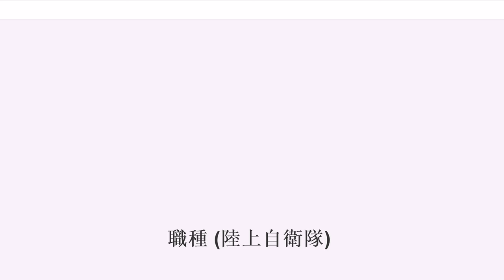職種 (陸上自衛隊)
職種（しょくしゅ）は、1等陸佐以下の陸上自衛官に割り当てられ、素質及び技能に基づいて指定することで、その配置及び教育訓練を適正にし、もって個人及び部隊の能率を向上し、かつ、人事管理を容易にすることを目的とした職務区分をいう。旧軍においては兵科（、）と呼ばれた。「陸上自衛官の職種に関する訓令」（平成13年陸上自衛隊訓令第18号）では15種だが、一般向けの解説では野戦特科と高射特科を分けて16種としている。

警察予備隊では、職種の分類に軍隊風用語が忌避されており、陸上自衛隊でもその名称をそのまま引き継いでいる（名称に変更があったのは保安科が警務科に、補給科が需品科に、それぞれ改称されたのみ）

警察予備隊では、一般部、技術部及び行政部に大別した。そして、一般部に、普通科及び特科を置いた。技術部に、施設科、輸送科、衛生科、補給科、武器科、通信科及び化学科を置いた。行政部に、保安科、会計科、法務科及び総務科を置いた。警察予備隊時代にあった法務科及び総務科は現在までに廃止された。そのため、陸上自衛官の法務官配置（陸上幕僚監部、各師団、各旅団等に置かれている）には、各職種の者が充てられている。機甲科は、保安隊時代の1953年（昭和28年）8月に新設された。なお、2009年度（平成21年度）末には新たに「軍事情報科」に当たる情報科を設けて情報専門家の自衛官を育成し、2014年度（平成26年度）までには幹部1300人、曹士1900人を情報専門要員とする方針である。

1等陸佐以下の陸上自衛官は、分類された職種に属する部隊に配置されるのが原則である。もっとも、これを厳格に適用すると1等陸佐相当職（連隊長や群長など）を多数有している普通科や特科に比して、他の職種の上級幹部が昇進配置に際して不利となってしまうので、他の職種であっても配置されることはある（佐藤正久など）

職種徽章（きしょう。法令上は「き章」）には、当該職種で主に使用される道具や、当該職種を象徴するものが用いられている。なお、アメリカ陸軍にある「副官」「法務」に相当する課職種は、自衛隊には存在しない事から徽章もない。

高射特科を除く戦闘職種の学校は、富士学校に集合されている。後方職種の学校は、警務科及び会計科が小平学校に集合されているが、それを除いては各職種毎に設けられている。但し、音楽科のみは職種学校を有していない。

2018年現在女性自衛官の配置制限がある職域は空挺及び特殊武器防護隊で放射線を扱う部署、坑道中隊となっている。

旧帝国陸軍における歩兵科、兵種としての歩兵に相当する。軽火器や迫撃砲、対戦車ミサイルなどをもって近接戦闘を行う。陸上自衛隊の主幹部隊であり、人員も最も多い。

職種徽章は、交差した2丁の小銃（歩兵が肌身離さない武器）、桜に星（陸上自衛隊を象徴する）、及び月桂樹の葉（勝利の象徴）を組み合わせたもの。

職種学校: 陸上自衛隊富士学校

旧陸軍における兵種としての戦車兵と、騎兵科（兵種としての騎兵）に相当する。戦車部隊、機動戦闘車部隊、偵察部隊、水陸両用車部隊に大別され、機甲戦闘を司る。

職種徽章は、戦車（機甲科の代表的兵器）に2頭の天馬（偵察を表す）を組み合わせたもの。

職種学校: 陸上自衛隊富士学校（水陸両用車部隊については陸上自衛隊水陸機動教育隊）

旧陸軍における砲兵科に相当する。野戦特科（野戦砲兵）と高射特科（高射砲兵）とに分類されており、国賓等に対する礼砲も担当する。

旧陸軍における兵種としての野砲兵・野戦重砲兵・重砲兵に相当する。特定の方面隊には特科団もしくは方面特科隊、師団・旅団には特科連隊又は特科隊が配備される。主な装備品は、155mmりゅう弾砲 FH70等。

職種徽章は、砲口、加農砲及びロケット弾を組み合わせたもの。

旧陸軍における兵種としての高射砲兵に相当する。方面隊には高射特科団または高射特科群が、師団には高射特科大隊、旅団には高射特科中隊（第7師団、第15旅団は高射特科連隊編成）が配備される。航空自衛隊が全般的な防空を担当しているので、陸上自衛隊の高射特科部隊は、低・中高度用誘導弾や87式自走高射機関砲等で、部隊及び施設等の個別的な防空を担当している。

職種徽章は、主要な装備である高射機関砲及び対空誘導弾を組み合わせたもの。

職種学校: 陸上自衛隊高射学校

軍事情報科に相当し、専門的知識・技能をもって諜報・防諜活動に関することを担当する。

職種学校: 陸上自衛隊情報学校...